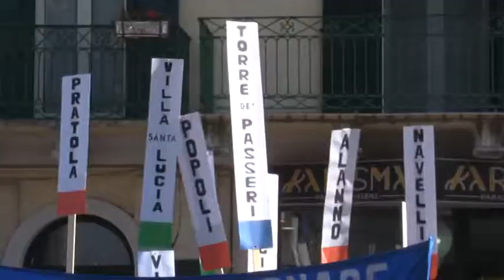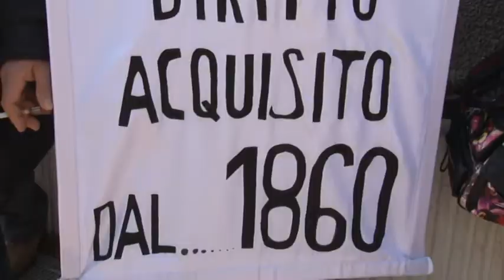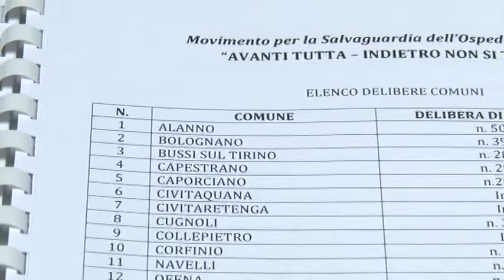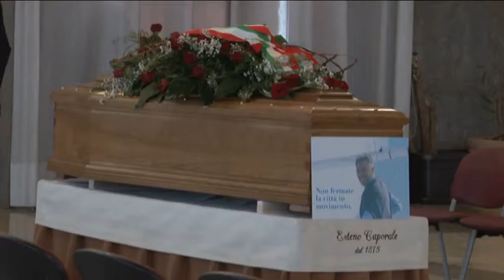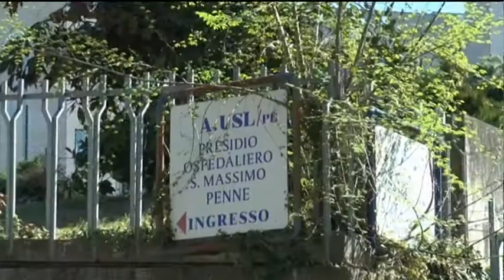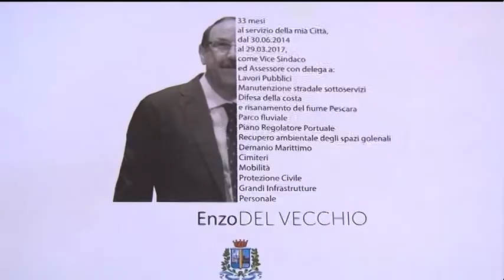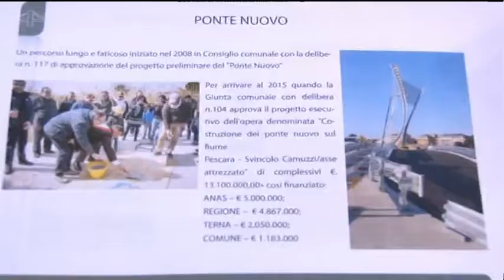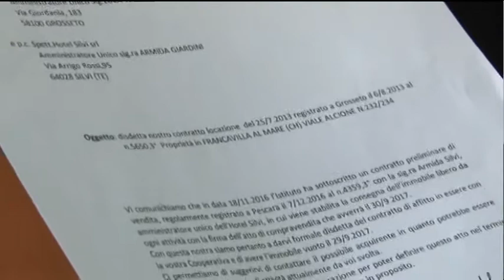TgSei Edizione delle 19 Venerdì 31 marzo 2017